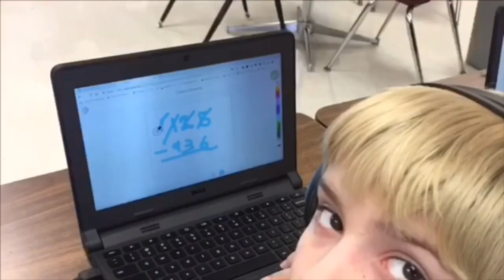11/29/2018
Barrow morning announcements